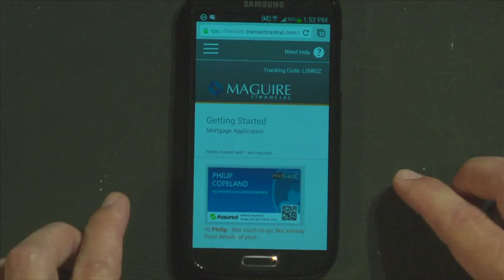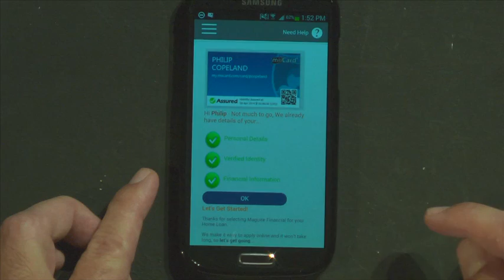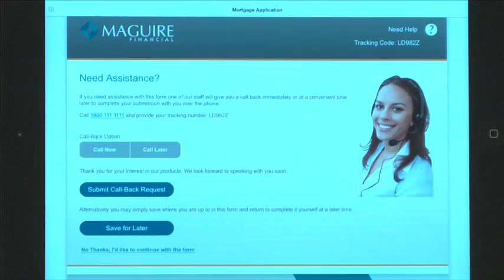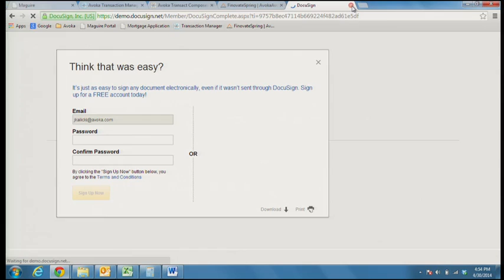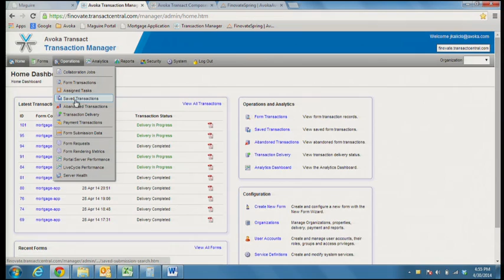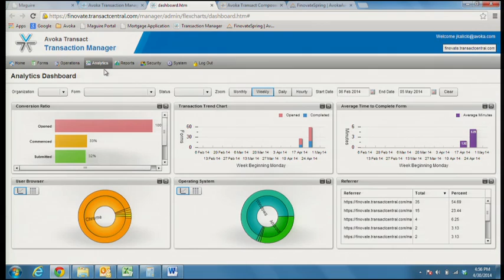Avoka Demos at FinovateSpring 2014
We were delighted to be chosen to present once again with Finovate - this time in San Jose. And this time you see CEO Philip Copeland take to the stage and demonstrate cutting edge technology - Avoka TransactWeb™.
The presentation, made on the April 30 at Finovate Spring 2014, showcases how Avoka TransactWeb powerfully delivers a seamless experience from smartphone to tablet to call center.